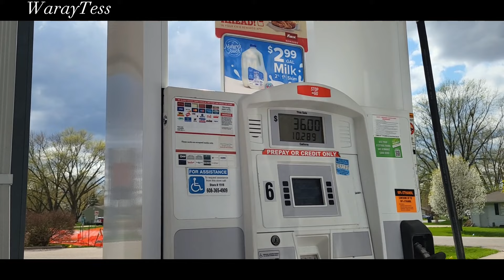EP72: I TAG-ALONG W/ MY BRO-INLAW & HIS FAMILY + I MADE A HOMEMADE DIP PHILIPPINES STYLE| WarayTess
Intro music is:
~Alone: official sound studio